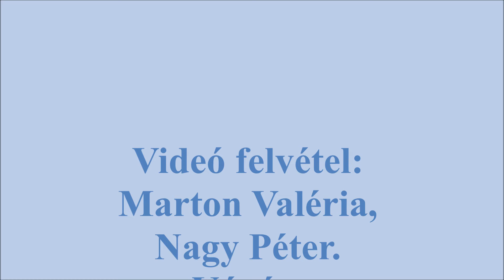08. Dzsingisz Kán, Mamma Maria, Reptér, „Táncbemutató” Pannon bál. 2024.11.21. Zöldfa Étterem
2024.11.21. Katalin Bál. Zöldfa Étterem. Szervező: Győr-Moson-Sopron Megyei Pannon Nyugdíjas Egyesület. Elnök: Vas Lászlóné Zita. Zene: Jocó.
Videó felvétel: Marton Valéria és Nagy Péter. Vágás: Nagy Péter, Pannon Nyugdíjas Egyesület címzetes elnöke.